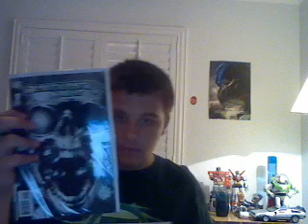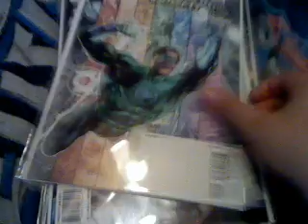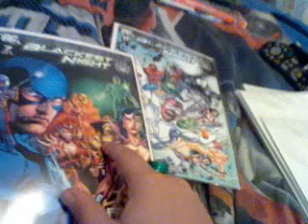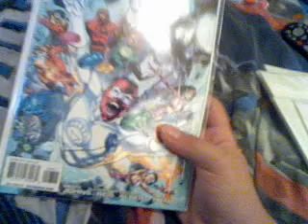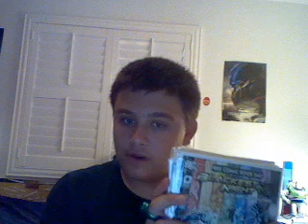I Got All 9 Issues of Blackest Night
Thank you to Past Present Future Comics for selling these to me. If you live in the South Florida area, check em out at:

CAUTION: Contains naked teen feet